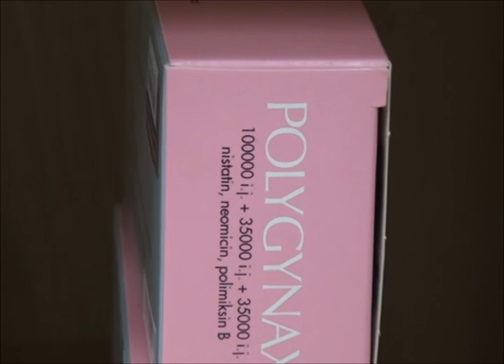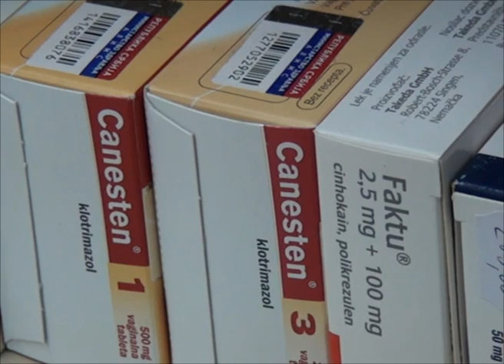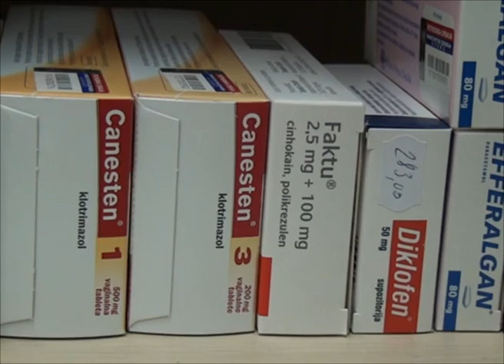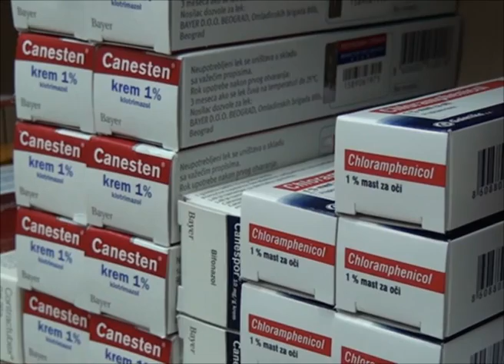Gljivične infekcije čest problem u letnjim danima